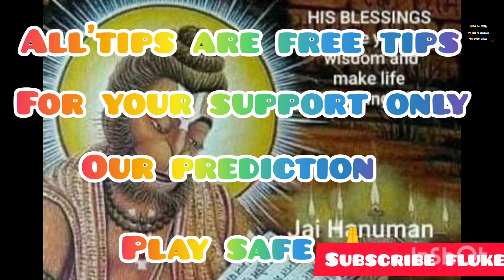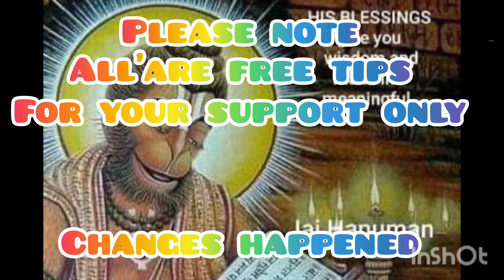York/Bath/Carlisle Race Tips 23rd August 2023|Today York/Bath/Carlisle Race Tips|@dreams to success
York/Bath/Carlisle Race Tips 23rd August 2023|Today York/Bath/Carlisle Race Tips|@dreams to success only success